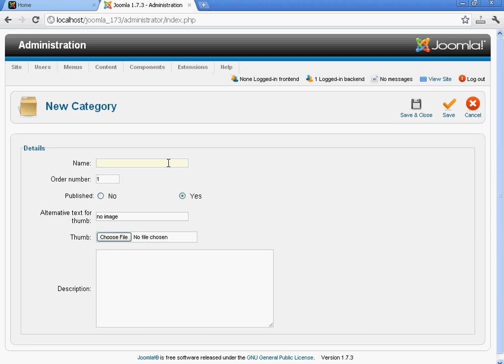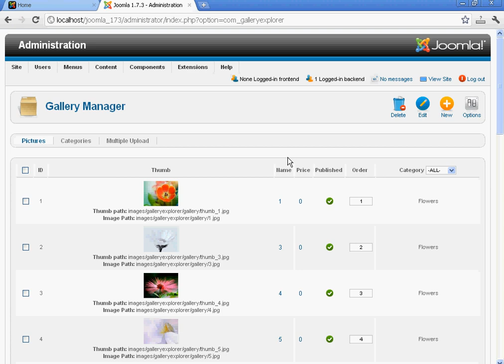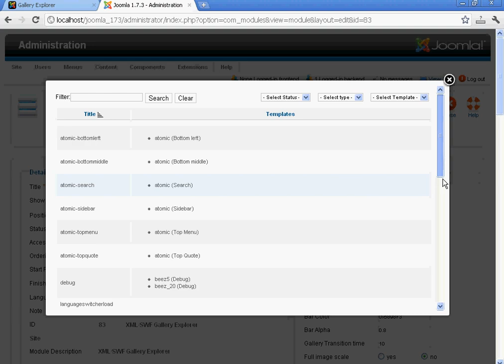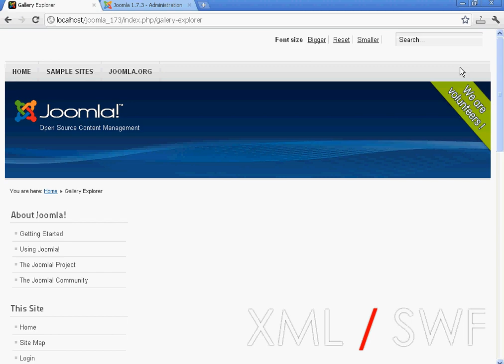Joomla Gallery Explorer Installation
This video shows installing Joomla Gallery explorer component.